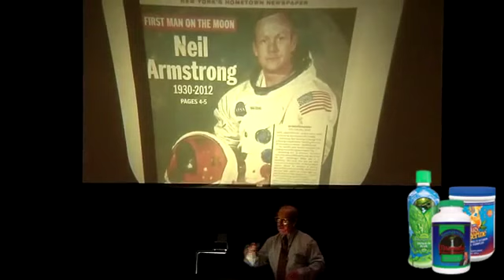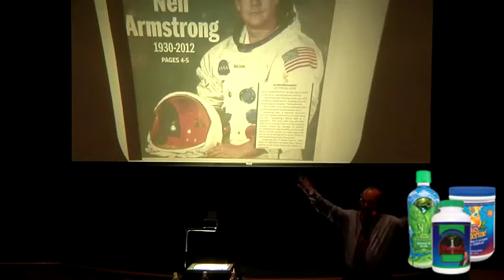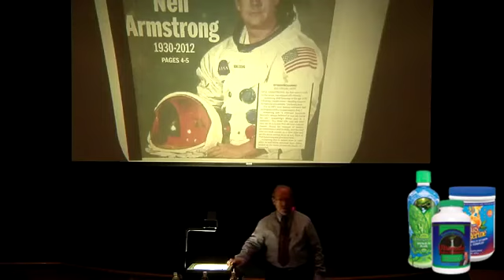Medical Doctors Killed Neil Armstrong!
Save Money, Get Healthy And Create Wealth With Youngevity!

For Optimal Health We Need, 60 Minerals, 16 Vitamins, 12 Amino Acids, 3 Essential Fatty Acids (Omega 3 & 6 are essential) Lack of these essential nutrients weakens the body's ability to rebuild itself and increases the potential for 900 Nutritional Deficiency Diseases.

If You Feel This Company May Be A Scam Then Here Is The BBB Review (Better Business Bureau)